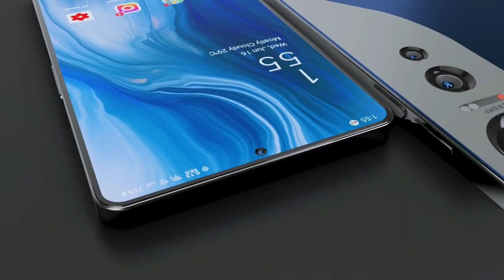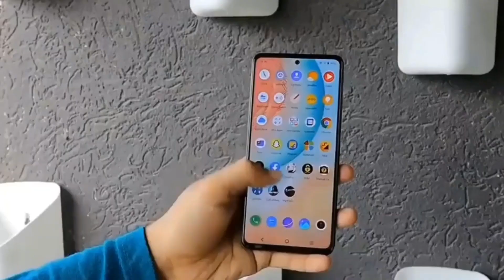Xiomi Redmi Note 11 Ultra Full Review in Bangla | Mi Note 11 Ultra Price in Bangladesh 2021 Mamun T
Xiomi Redmi Note 11 Ultra Full Review in Bangla | Mi Note 11 Ultra Price in Bangladesh 2021 Mamun Technology